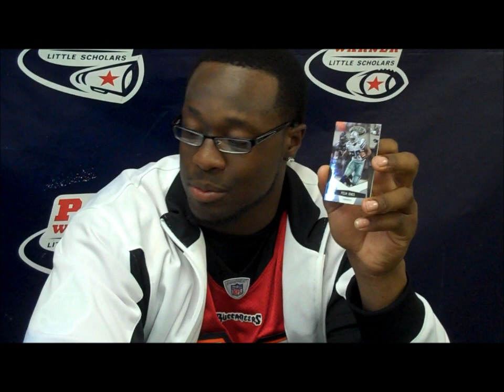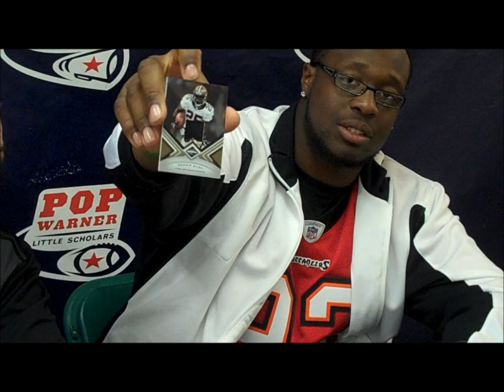Panini Unwrapped Special Edition: Buccaneers Superstar Gerald McCoy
Superstar NFL rookie Gerald McCoy from the Tampa Bay Buccaneers joins Tracy Hackler for this groundbreaking special edition of Panini Unwrapped.

The gregarious McCoy stylishly sashays from a prime piece of Philip Rivers' jersey to playing against Roddy White to a true 1/1 of Roger Craig. Through it all, the real star of this show remains McCoy himself.